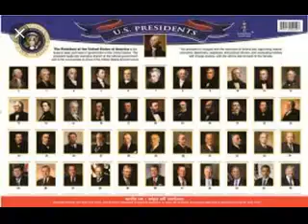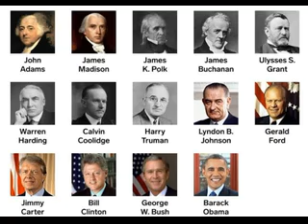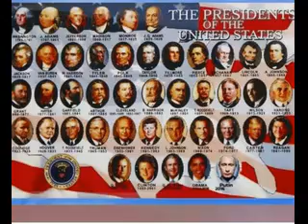US PRESIDENT kal chhuak ten engtin nge hringnun an hman-NGAIHNAWM HUANG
Heng thungaihnawm tak tak hi kan rawn chhawp chhuak thin dawn nia.